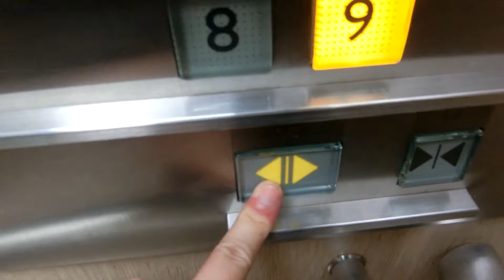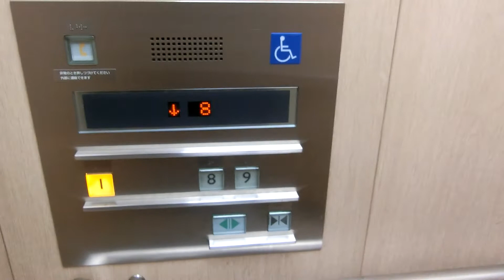船橋西武の8･9階直通エレベーター（左側）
船橋西武が開店したのは1967年9月ですが、このエレベーターは1977年の増築時に設置されました。ネクスキューブに更新済みですが、更新前は中期エレペットだったと思います。直通エレベーターは恐らく各階停止のエレベーターより後に更新され、戸開きアナウンスがありました。ただ、車椅子操作盤は1基のみでした。左側と右側で定員・積載量が違います。動画には映っていませんが、8階は乗場インジケーターが縦に設置されていました。直通エレベーターは9階まででしたが、9階は屋上でした。全撤去更新でしたが、直通エレベーターは乗場ドアのみ更新前の物が再利用されていました。残念ながら船橋西武は2018年2月28日午後8時をもって閉店し、50年の歴史に幕を下ろしました。なお、今回の船橋の商業施設は時間の都合により、船橋西武しか撮影しませんでした。2基ありますが、この動画では左側の車椅子対応機を撮影しました。

メーカー：三菱
機種：ネクスキューブ
駆動方式：ロープ式
設置台数：2基(群管理)
アナウンス：あり
到着チャイム：あり
車椅子操作盤：1基にあり
停止階：1,8,9
停止可能階：1,8,9
用途：乗用
定員：
左側･･･9名
右側･･･10名
積載：
左側･･･600kg
右側･･･650kg
ドア：2枚両開きドア
設置年度：1977年
リニューアル年度：2007年度頃～2008年度頃